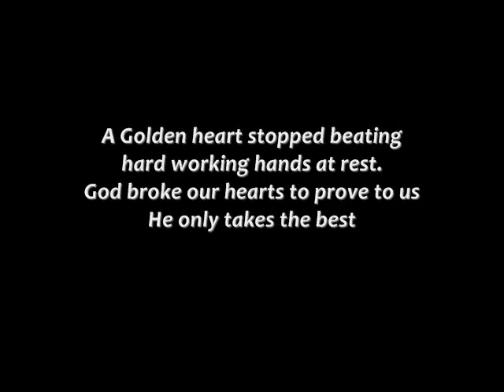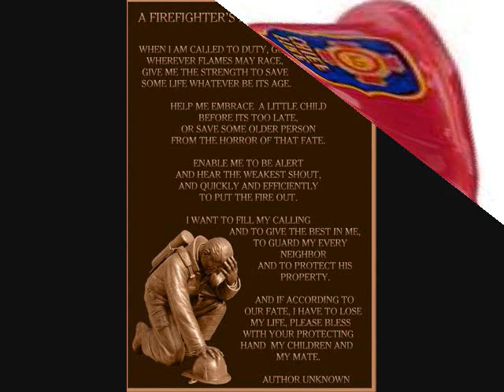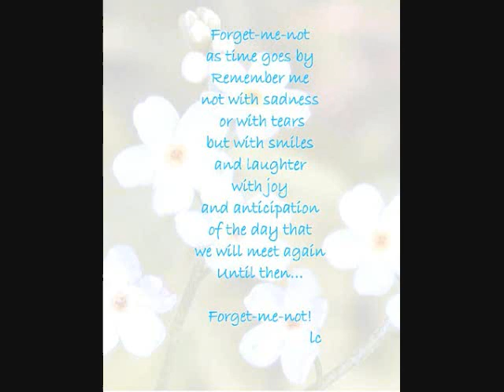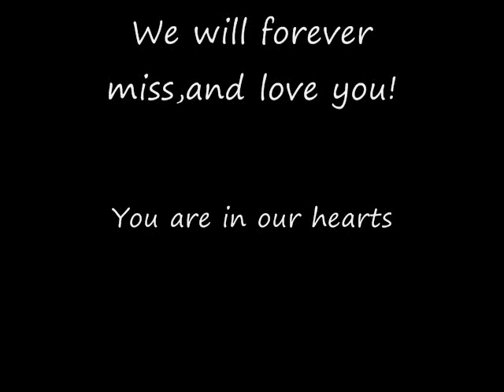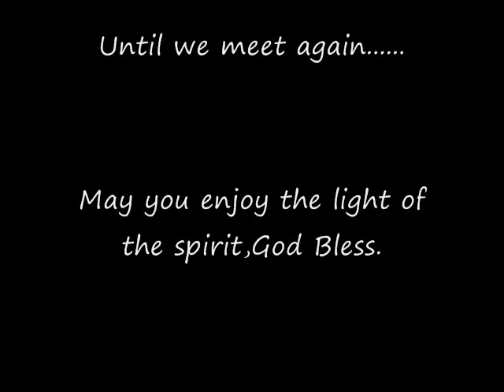Richard Farnsworth"s "Celebration of Life"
A wonderful Husband,Father,Brother,Uncle,Cousin,Grandpa ,friend..Sponsor and AA member..He is deeply missed by all who knew him. Resting he is, in the sunlight of the spirit!